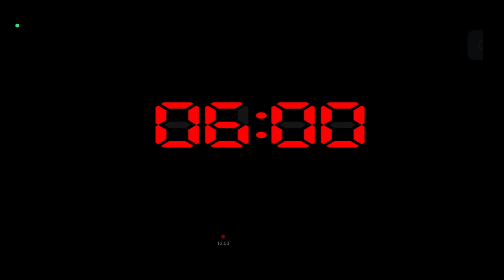speciál za 50 odběratelu